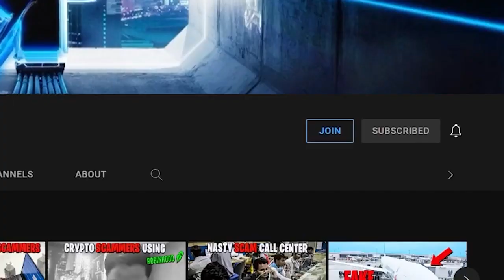WORKING HARD TO MAKE SCAMMERS PAY